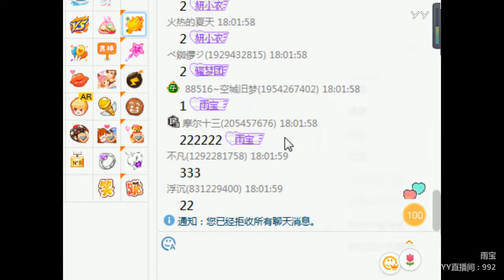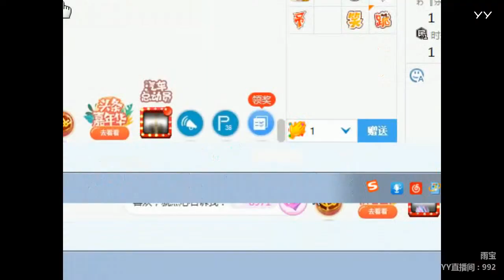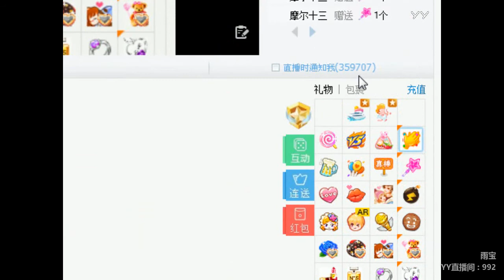YY LIVE 燃舞蹈 雨宝 -《燃舞蹈》 （Artists Singing・Dancing・Instrument Playing・Talent Show).mp4